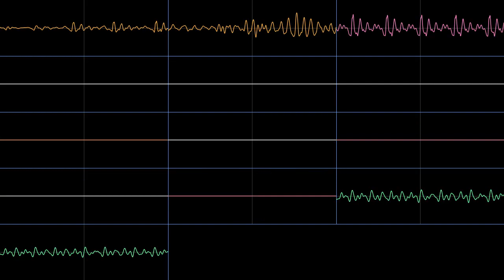Shaymin Village - PMD2 Moonbase Alpha - Microsoft Sam (Bah) Soundfont Cover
Found this unfinished project that dates back to before I started making oscilloscope videos.
I made a soundfont out of Microsoft Sam from Moonbase Alpha using his "Bah" sounds. This might be the last one of these, we'll see.
Since I don't think I am going to work on this anymore, here's a link to download the .sf2
There are multiple other sounds that can be used from that game to make other instruments, however I remember it taking me hours just to make this one instrument.

Shaymin Village - Pokémon Mystery Dungeon Explorers of Sky
Moonbase Alpha - Microsoft Sam (Bah) Soundfont cover